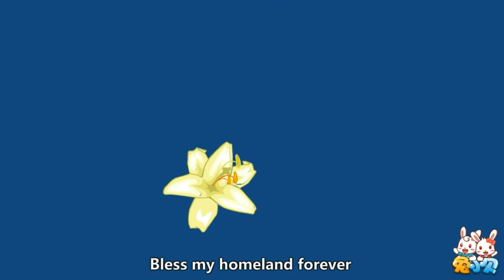兔小贝儿歌 080雪绒花 ｜儿歌大全｜儿童歌曲｜卡通｜动画｜童谣｜Nursery Rhymes